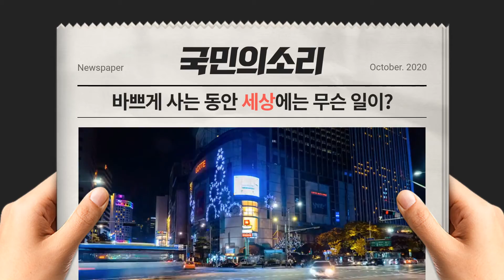파주시 코로나19 예방접종센터 15일 개소 국민의소리TV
파주시는 코로나19 예방접종센터 개소 준비를 마치고 15일부터 만75세 이상 어르신과 노인시설 입소자 및 종사자 약 3만 1천여 명을 대상으로 예방접종을 실시한다.

13일 시에 따르면 지난 1일 냉동 보관용 백신보관을 위한 초저온 냉동고를설치한데 이어 5일 경기도와 파주경찰서,파주소방서 등 유관기관들과 함께 예방접종센터가 설치된 파주시민회관 대공연장에서 합동점검을 실시했다.

시는 시행착오를 최소화하기 위해 예방접종 센터가 개소된 타 지역의 예방접종센터를 벤치마킹 하는 등 안전하고 시민에게 편안함을 줄 수 있는 접종센터 운영을 위해 준비해 왔다.

최종환 파주시장은 "어르신들의 백신 접종이 안정적으로 이뤄져 일상회복에 한 걸음 더 가까워 질수 있도록 최선을 다할 것"이라며 "전 시민 70% 이상 접종을 위해 적극적인 예방접종 참여와 협조를 당부드린다"라고 말했다.